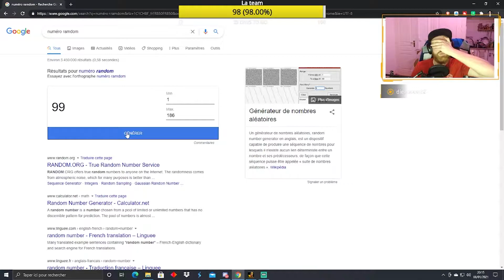Saison 1 EP1 Team Baltique les Débuts PCM20 Carrière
Hola,

On est sur le mode carrière de Pro Cycling Manager 2020.
J'ai choisi en mode random une équipe continental. Je suis tombé sur une équipe Estonienne : Ampler Development Team

Cette saison l'objectif sera de faire évoluer l'effectif et aller chercher environ 10 victoires.

Pro Cycling Manager 2020, PCM 2020, Team, Estonie, Saison, Victoires

Mon Matos

Souris Logitech G402
Clavier Logitech G213
Webcam Logitech HD PRO C920
Volant Logitech G923
Casque Corsaire HS50 PRO
Micro Bird UM1
Ecran Liyama 24'